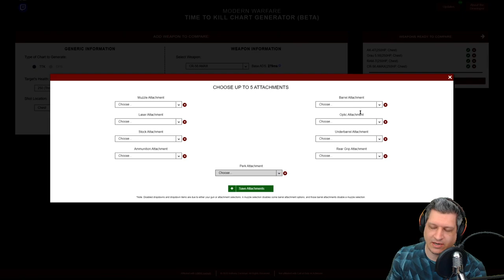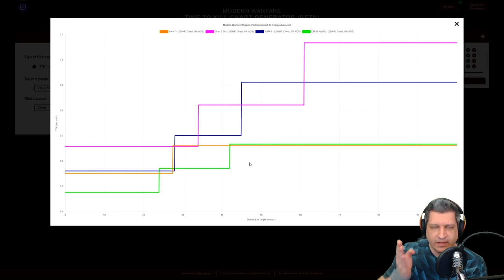ANÁLISE AVANÇADA CR-56 AMAX: GALIL | COD WARZONE DICAS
Vídeo com o Ogro analisando a fundo a CR-56 Amax: Galil no CoD Warzone!